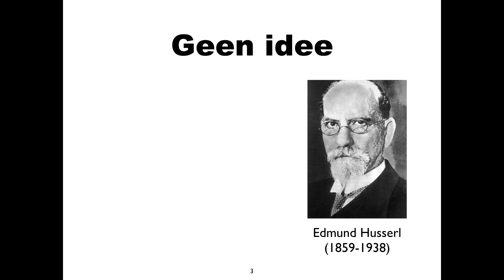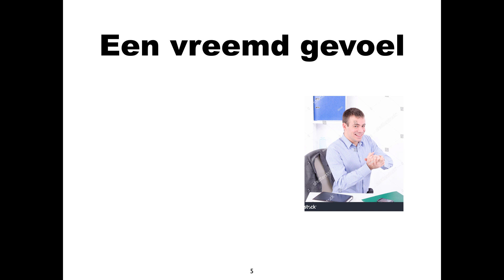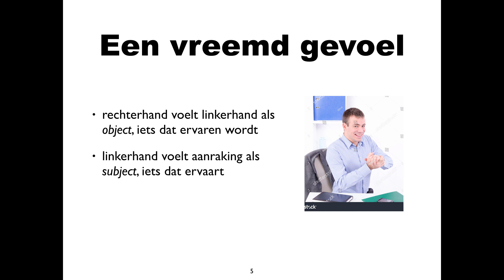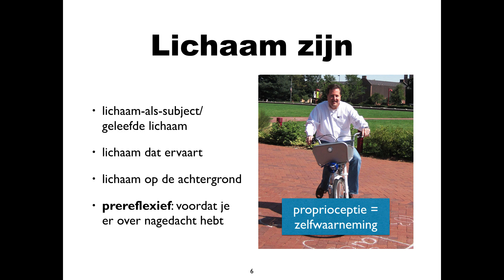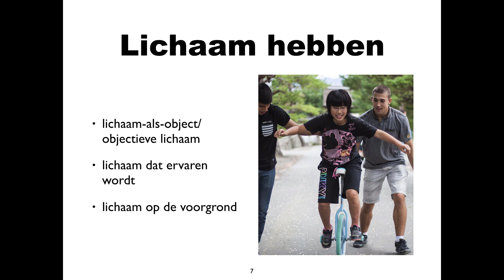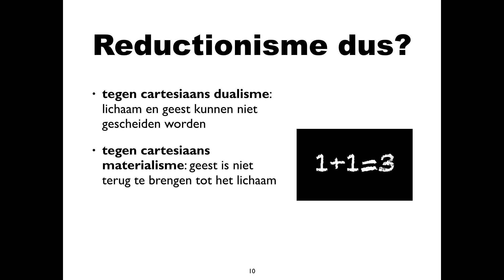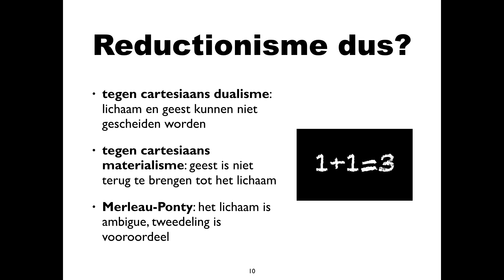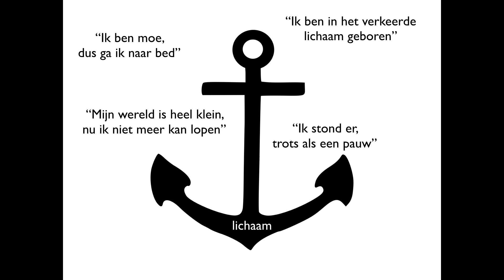Eindtermen 22 en 25 De fenomenologische kritiek op Dennett